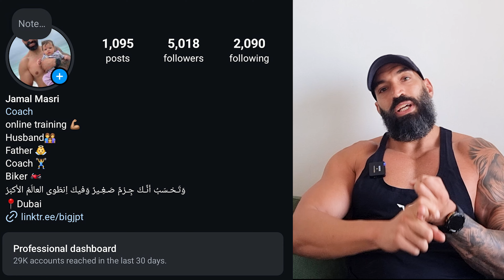بهدلة عالماشي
للبرامج مشروحة بالفيديو على الموقع
التمرين ونصائح التغذية والمحادثات التحفيزية والمقابلات مع خبراء اللياقة البدنية. معًا، سنبني مجتمعًا قويًا وداعمًا، ونشجع بعضنا البعض في كل خطوة نحو أسلوب حياة أكثر صحة ونشاطًا.

هل أنت مستعد للانضمام إلى ثورة اللياقة البدنية؟ نحن نؤمن بك! دعونا نتواصل ونلهم ونتحدى بعضنا البعض لنصبح أفضل نسخة من أنفسنا. ابدأ رحلة اللياقة البدنية الخاصة بك اليوم!
Together, we'll build a strong and supportive community, cheering each other on every step towards a healthier and more active lifestyle.

Ready to join the Fitness Revolution? We believe in you! Start your fitness journey today!